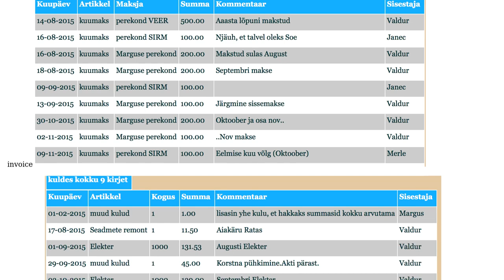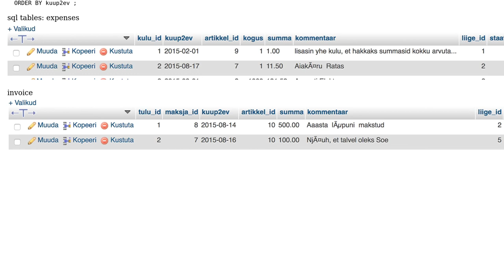Info from two sql tables to one HTML table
With thanks & praise to God, and with thanks to the many people who have made this project possible! You are responsible for your own actions.